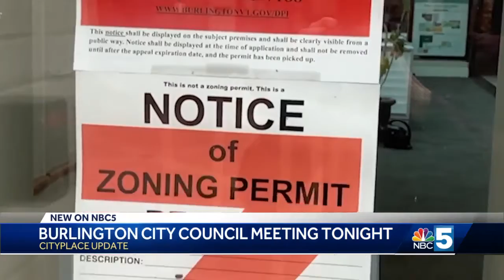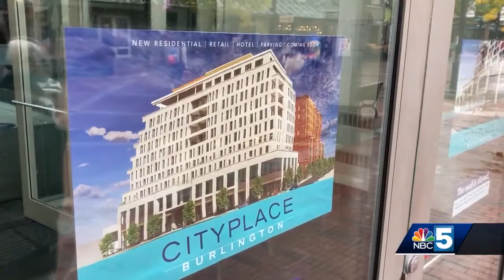Downtown Burlington CityPlace update